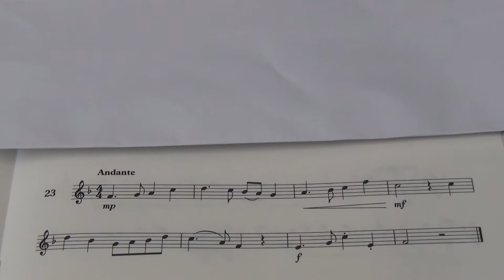Violin Grade 3 Sight Reading No 23 Andante